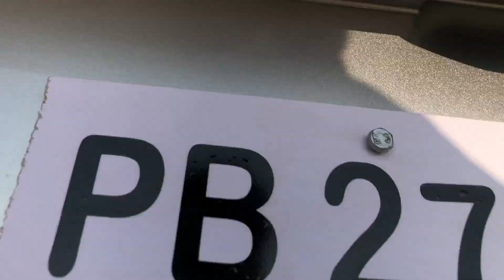xuv700 ax5 reverse camera I xuv700 camera Installation I xuv700 reverse camera aftermarket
xuv700 ax5 camera,
xuv700 camera review,
xuv700 360 camera,
xuv700 reverse camera,
xuv700 parking camera,
xuv700 back camera,
xuv700 ax5 camera,
xuv700 3d camera,
xuv700 indicator camera,
xuv700 mirror camera,
xuv700 night camera,
xuv700 360 degree camera,
xuv700 ax5 reverse camera,
xuv700 back camera
xuv700 reverse camera,
xuv700 reverse,
mahindra xuv700 reverse gear,